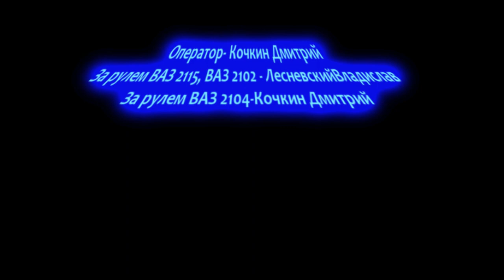MTA GTA sa- Сервер " LOW VAZ [RU]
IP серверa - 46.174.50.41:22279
Видео снял и смонтировал - Дмитрий Кочкин
Помощь при съемках - Владислав Лесневский
Видео сделано при поддержке сервера " LOW VAZ [RU] | MTA:SA"